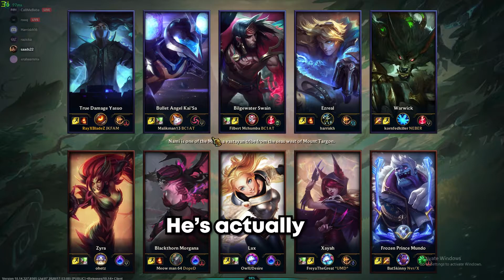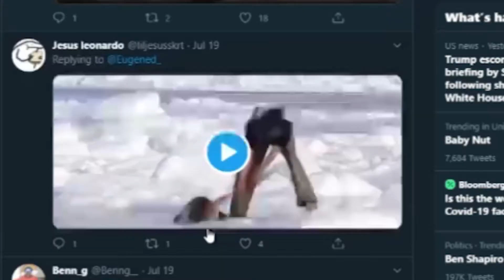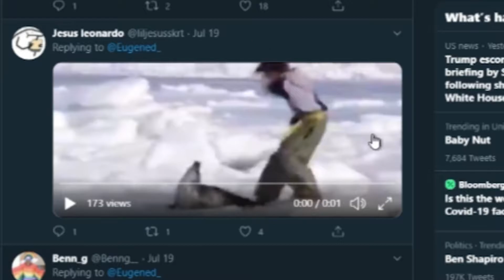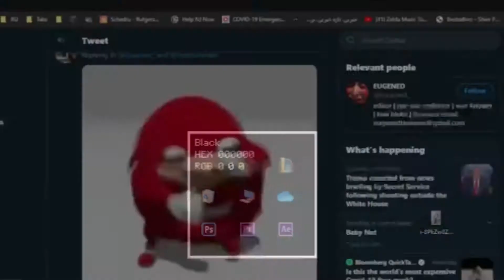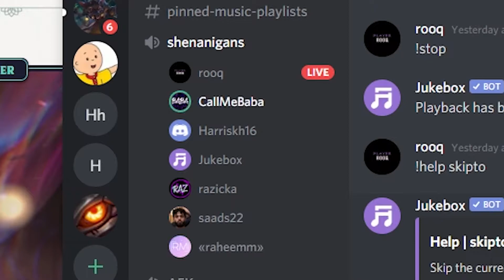Quaalude.exe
I'm back :)